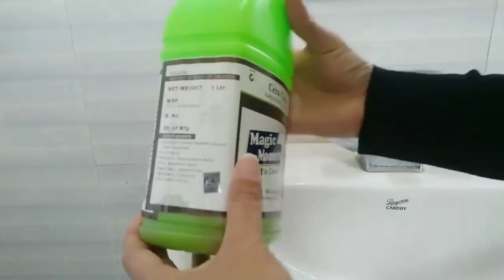How To Clean Bathroom Tiles & Taps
Cleaning Bathroom Tiles, Cleaning Bathroom Taps, Cleaning Vlogs, Cleaning Bathroom Vlogs, Cleaning Tiles Vlog